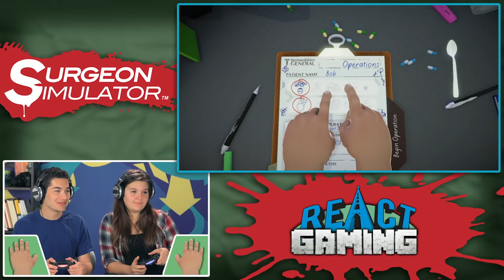SURGEON SIMULATOR (CO-OP) (REACT: Gaming)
The REACTORS play SURGEON SIMULATOR (CO-OP)! Watch their reactions to doing heart surgery.

More React: Gaming coming soon!

SEND US STUFF:
The following episode featured the following Reactors:

TEENS
Bryson
Daniel
Geneva
Megan
Mikaela
Shannon
Thomas

YOUNG ADULT
Sam
Associate Producer - Derek Wells & Megan Lutz & Olivia Dibs
Editor - Jordan Towles & Marc Schneider
Assistant Editor - Andrea Winslow